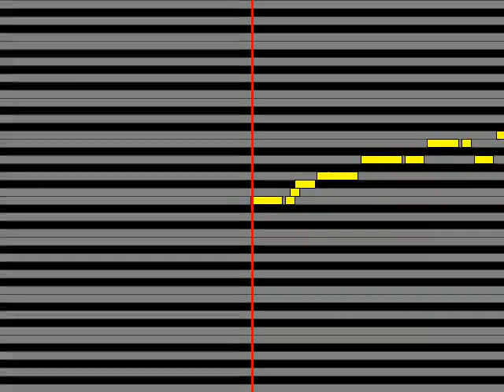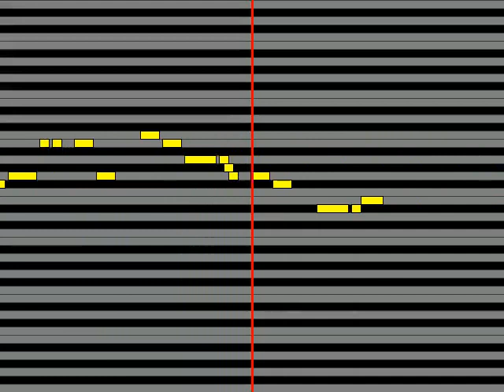【ガイドメロディ】 トーマ feat GUMI マダラカルト